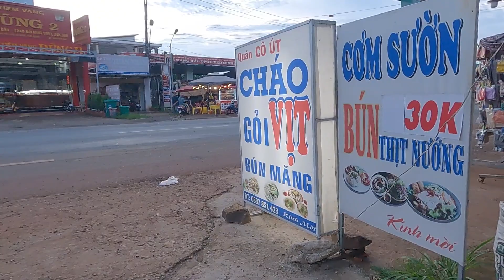ăn quán cháo vịt ở ngã ba sao bọng bình phước anh em tài xế lưu ý nơi này